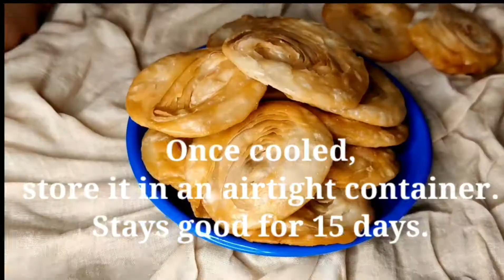Khajli Recipe | Diwali Special | Layered Puri | Spices of Spoon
Hey Guys!!
Welcome to my Cooking Channel 😀

Watch our popular recipe which are scrumptious and easy to make.

Here I have unwrap the recipe of DIWALI SPECIAL Recipe Khajali during the video, with proper measurement so do try this recipe 😀.

INGREDIENTS

1 Cup Maida/All purpose flour
1 Tbsp Oil
¼ cup of Luke Warm Water to knead the dough

For the paste:
1 tbsp Ghee/Clarified butter
½ tbsp rice flour

INSTRUCTIONS

In a mixing bowl take maida/all-purpose flour, Oil, ¼ cup or Water to knead the dough. Mix them well.
Now add water little by little and knead a semi-stiff and smooth dough.
Cover and keep it aside for 20 minutes.
In another bowl mix rice flour and ghee. It should have free-flowing consistency. Keep it aside.
Knead the dough again for 5 minutes.
Divide the dough into equal size balls.
Roll the dough as thin as possible with a rolling pin. Keep it aside on a plate.
Same way roll all other dough balls and keep it aside.
Now place one of the rolled dough on a clean surface and apply the rice flour and ghee paste over it.
Place rolled dough over it. Again apply the paste.
Repeat the same process till the last rolled dough is placed.
Apply the paste over the last rolled dough.
Roll all the layers together tightly from one end to another and form a log. Roll the log and stretch it.
Cut the log into 1-inch pieces.
Take one of the cut pieces and flatten it gently with the help of the palm.
Roll it again and make medium size puri. No need to roll it too thin. The same way prepares the rest of the puri.
Heat ghee on medium flame.
Fry the puri till it is lightly golden on both sides.
Once cooled, store it in an airtight container. Stays good for 15 days.

NOTE
flour should have a crumbly texture and hold shape between hands.
use luke warm water to knead the dough
knead the tight and smooth dough for khajali.
rest dough for 20 minutes, so it will set properly.
the ghee-flour mixture should be liquidy.
apply a thin layer of ghee-flour mixture on rolled roti.
starch roll with your hand, do not make it thin.
roll puri gently; otherwise, layers will not separate properly.
fry poories on medium-low flame.

It is very easy to make. So guys ,try to make it at home because this Khajali recipe is too delicious and satisfing …